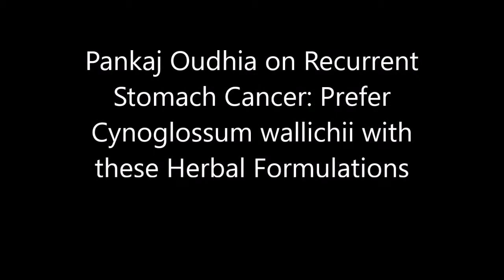Pankaj Oudhia on Recurrent Stomach Cancer: Prefer Cynoglossum wallichii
Related References
Oudhia, Pankaj (2017). Anisadenia, Bhramarmar, Wattakaka and Medicinal Rice and Millets based Tribal Herbal Medicines for Recurrent Stomach Cancer From Medicinal Plant Database by Pankaj Oudhia, Audio Bank Project at pankajoudhia.com .
Oudhia, Pankaj (2017). Aniseia, Bhramarmar, Wattakaka and Medicinal Rice and Millets based Tribal Herbal Medicines for Recurrent Stomach Cancer From Medicinal Plant Database by Pankaj Oudhia, Audio Bank Project at pankajoudhia.com .
Oudhia, Pankaj (2017). Anisochilus, Bhramarmar, Wattakaka and Medicinal Rice and Millets based Tribal Herbal Medicines for Recurrent Stomach Cancer From Medicinal Plant Database by Pankaj Oudhia, Audio Bank Project at pankajoudhia.com .